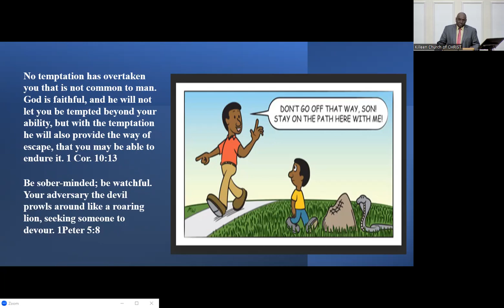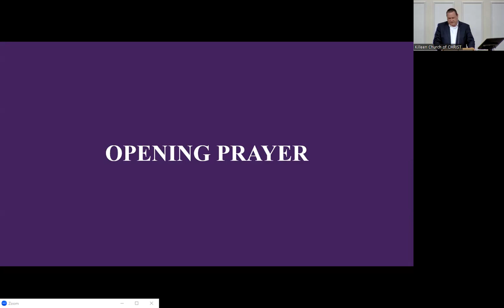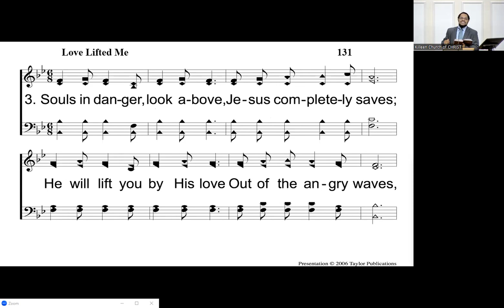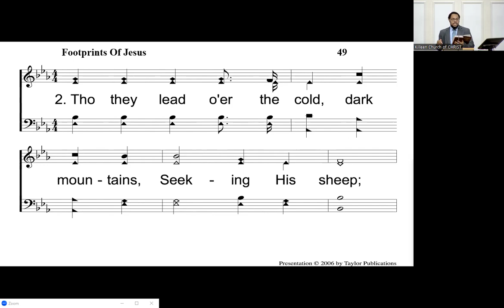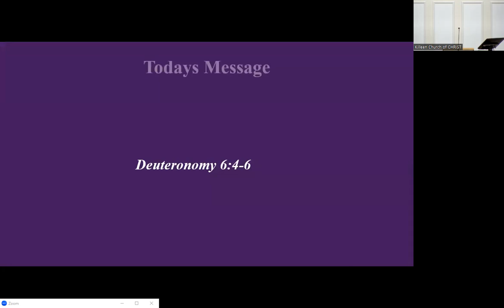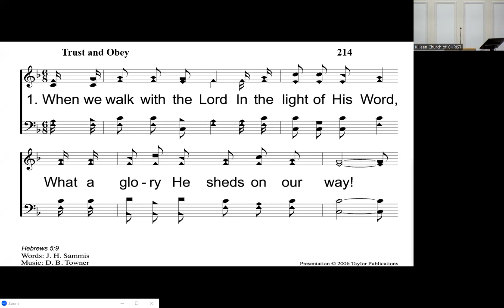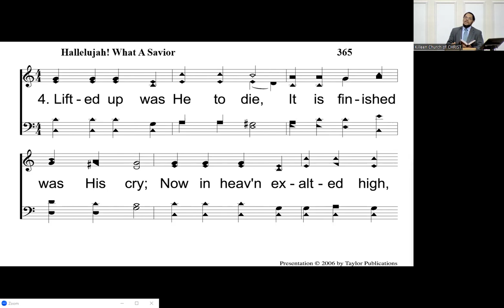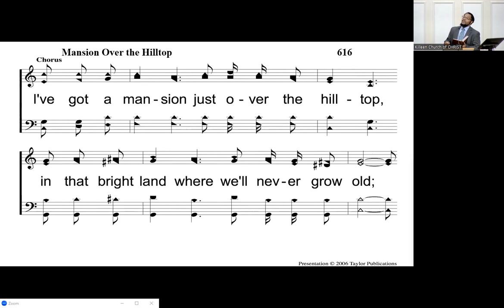Conditional Blessings of Israel - 2 April 2023 - Phil McIntosh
PM Worship